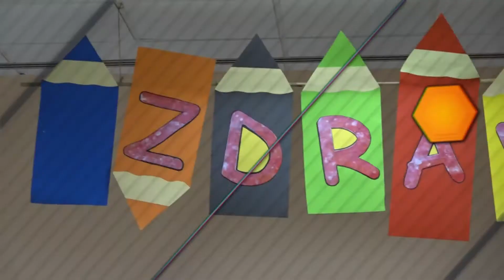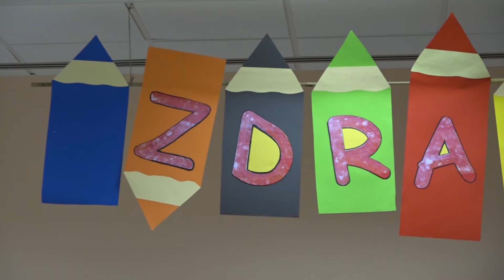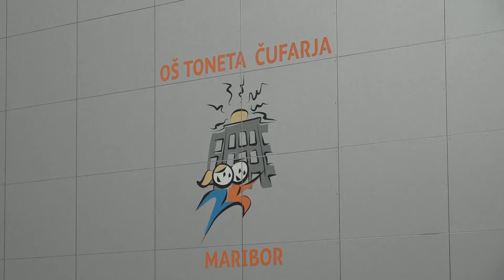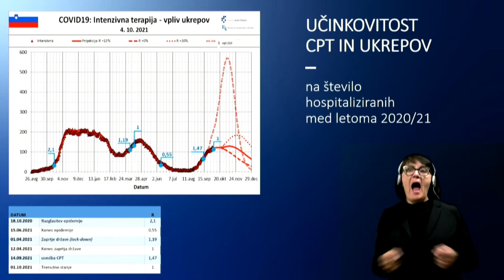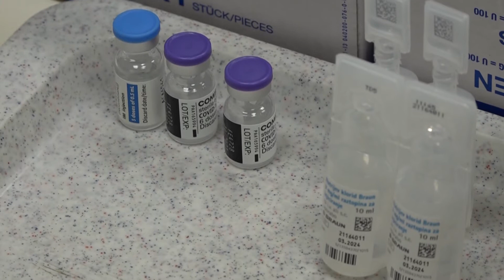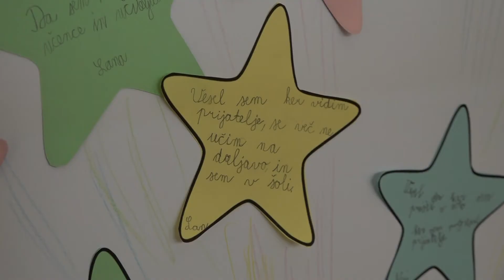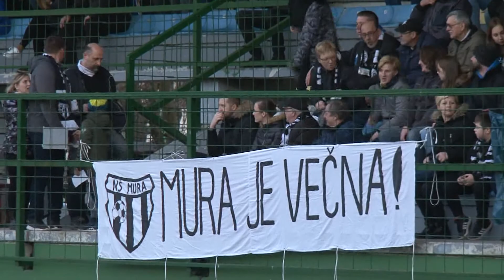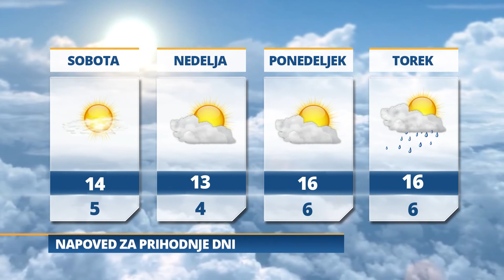Pomurski dnevnik: Primer okužbe s tuberkulozo (08.10.2021)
Odločitev za cepljenje
Dograditev novih učilnic
Sezona kostanjev
3. krog Konferenčne lige
Jutri bo pretežno jasno